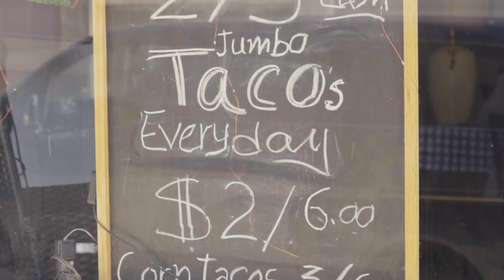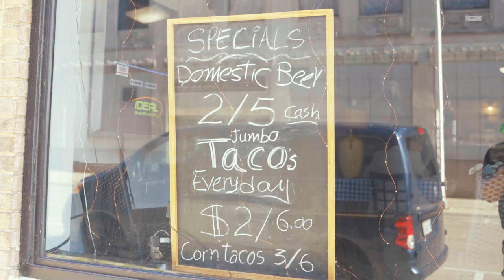#3 John M. Guevara - Public Servant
Join us in this inspiring episode as we sit down with John Guevara, a man deeply committed to making a positive impact in his community. With his extensive expertise in politics and a passion for driving meaningful change, John shares his journey, insights, and groundbreaking ideas that are shaping the future. Whether you’re interested in local initiatives, political strategies, or simply want to be motivated by someone dedicated to bettering the world around him, this episode is a must-listen. Get to know John Guevara and discover why supporting his vision could make all the difference.

If you're in downtown Rockford, IL or passing thru, visit Mo's cafe, Mo is a dear friend of mine who serves great food , good times, and loves brining people together just as I do.